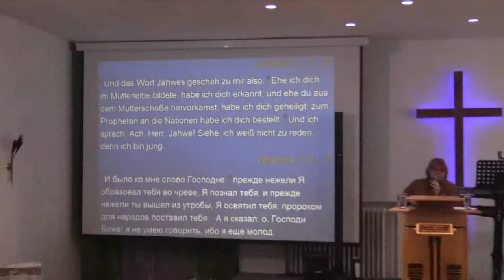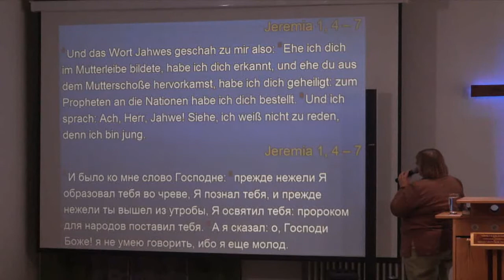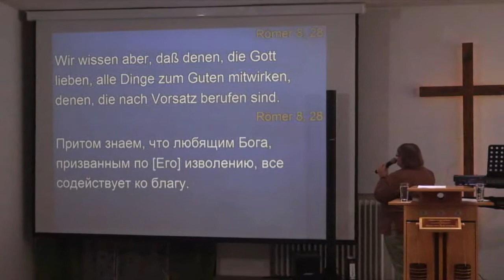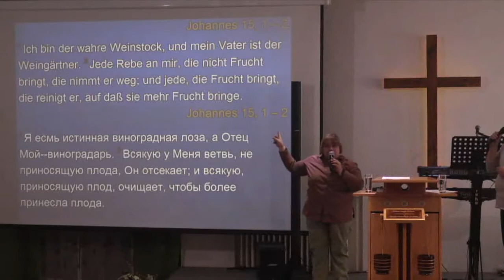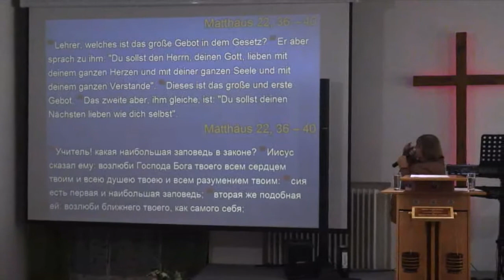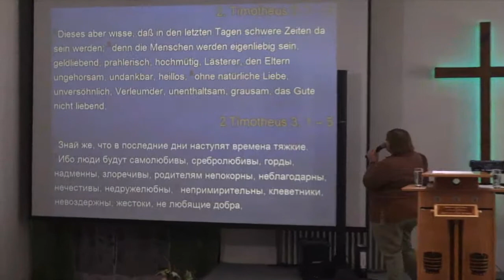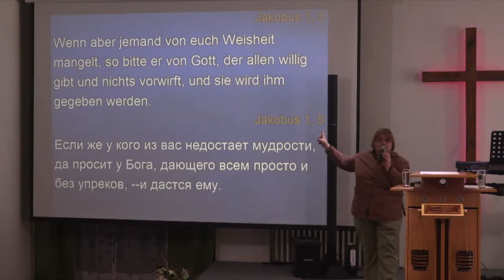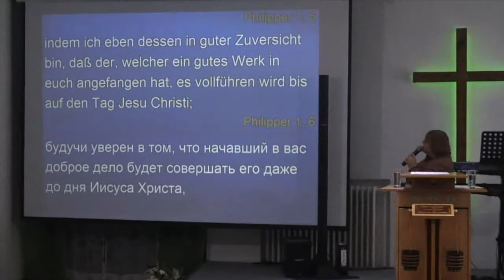Ilse Selzner `*Geschaffen zu guten Werken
*Cоздан для добрых дел
Gem. "Eckstein" Neuwied/Deutschland, den 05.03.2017